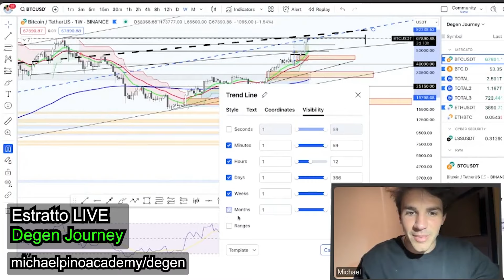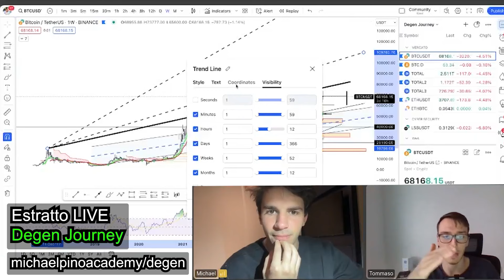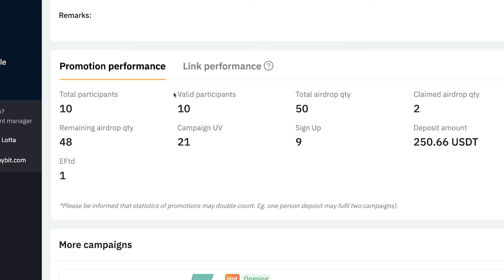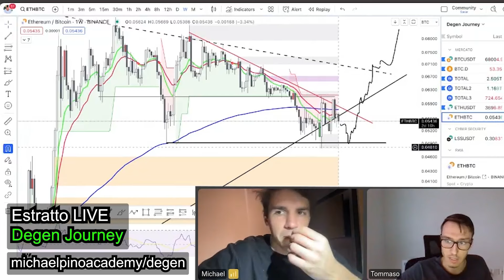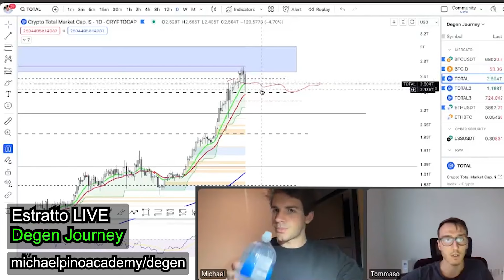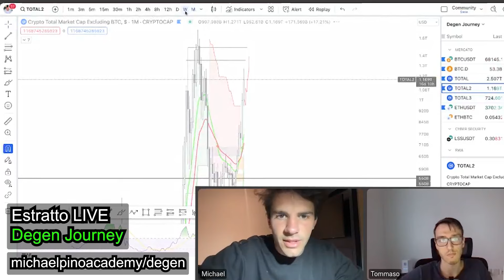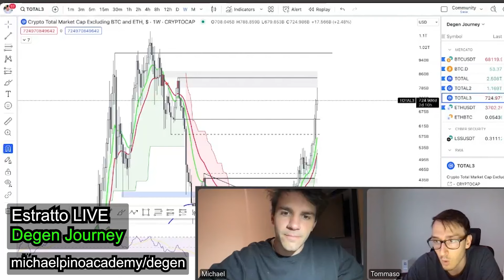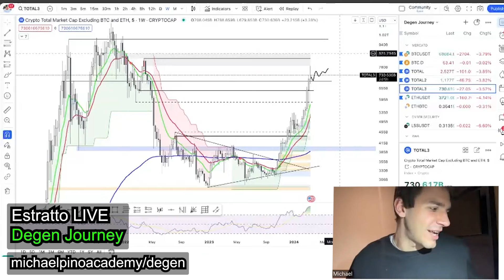BITCOIN è il momento che stavamo aspettando!? 🧐 Estratto LIVE Degen Journey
Bitcoin sta iniziando a rifiutare il suo massimo storico! Sarà un segno di debolezza o è tutta scena? ETH perderà parecchi punti?

(ricevi anche community privata gratis)